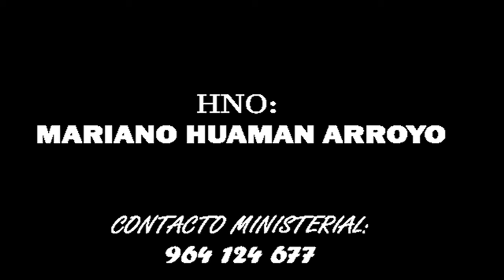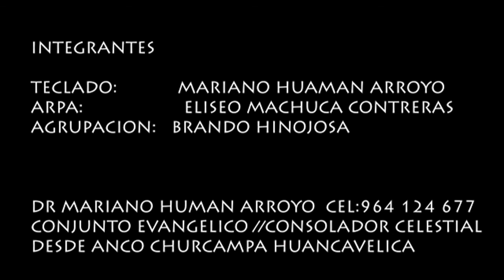tema: Amaya huaqachkaichu MARIANO HUAMAN ARROYO //CONSOLADOR CELESTIAL//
𝐏𝐑𝐈𝐌𝐄𝐑 𝐂𝐎𝐍𝐂𝐈𝐄𝐑𝐓𝐎 𝐕𝐈𝐑𝐓𝐔𝐀𝐋
                       ᴍᴀʀɪᴀɴᴏ ʜᴜᴀᴍᴀɴ ᴀʀʀᴏʏᴏ

   𝙲𝙾𝙽𝙹𝚄𝙽𝚃𝙾 𝙴𝚅𝙰𝙽𝙶𝙴𝙻𝙸𝙲𝙾:
                                            𝐂𝐎𝐍𝐒𝐎𝐋𝐀𝐃𝐎𝐑 𝐂𝐄𝐋𝐄𝐒𝐓𝐈𝐀𝐋.

    ᴇꜱᴛᴜᴅɪᴏꜱ ᴊᴇʜᴏᴠᴀ ᴍᴜꜱɪᴄ
𝐝𝐞𝐬𝐝𝐞 𝐀𝐍𝐂𝐎-𝐇𝐔𝐀𝐍𝐂𝐀𝐕𝐄𝐋𝐈𝐂𝐀